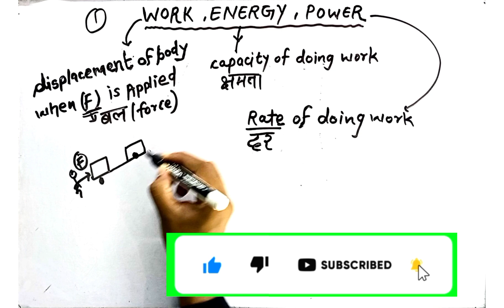work enery and power(कार्य, ऊर्जा, शक्ति) ll railway science ll class 11 physics ll science gk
Railway science
Science for ssc
Science for ssc exam
Difference between work power energy
Class 11 physics work energy power
Work energy power class 1 ncert physics
Viral video
Trending videos
Shorts videos
Rrb alp Science
Science free class